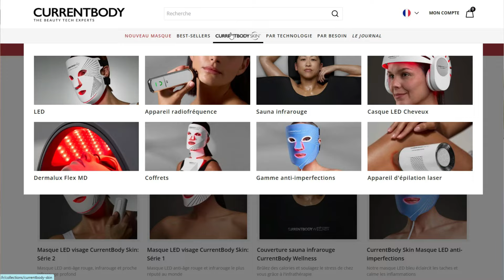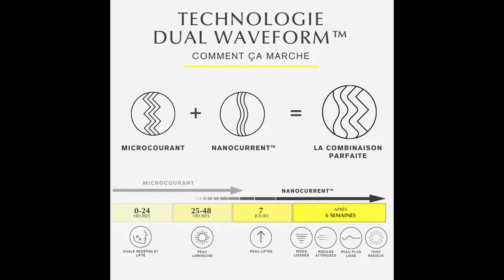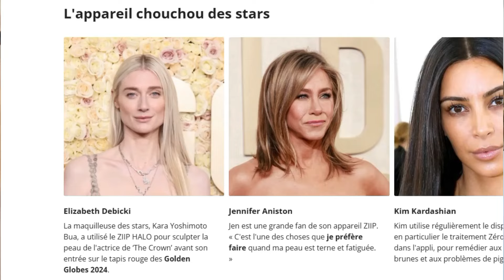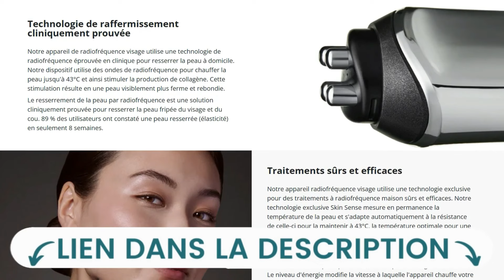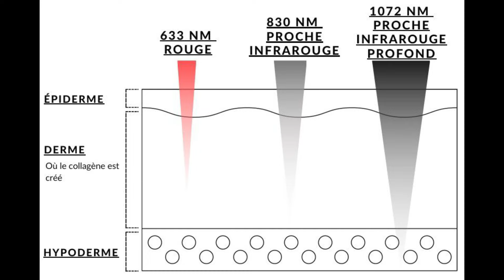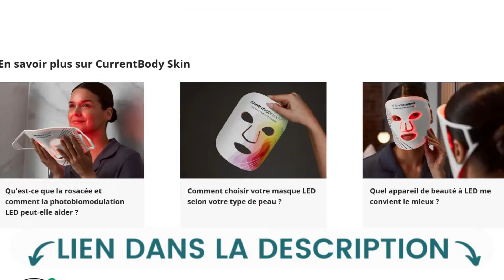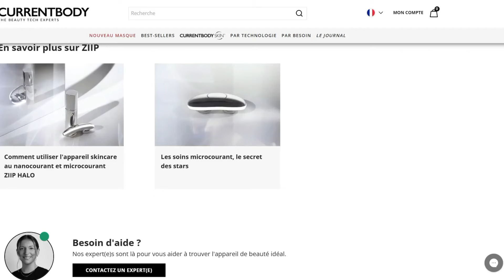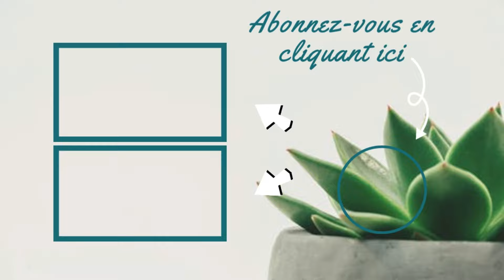Lifting visage maison, les appareils CurrentBody (radiofréquence, masque LED..)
↓↓↓↓ DÉROULE ICI ↓↓↓↓

Partenariat commercial.
👉 Remises de mon partenariat :
-10% avec le code EMBELLIR
-20% avec le code EMBELLIR du 25/11 au 10/12/2024 !

▶️ Conférence du jeudi soir sur cet état de fatigue, ses facteurs, ses conséquences et les solutions : "Retrouver vitalité et Équilibre physique et mental en activant les 7 Piliers du bien-Être"

▶️ Découvrez comment transformer votre routine beauté avec les appareils innovants CurrentBody ! Dans cette vidéo, je partage mon expérience avec le masque LED CurrentBody, l’appareil radiofréquence visage (CurrentBody Skin RF) et l’appareil anti-rides visage ZIIP Halo. Ces technologies offrent un véritable lifting maison, idéales pour le raffermissement de la peau et un soin du visage naturel à domicile. Que ce soit pour un lifting naturel pour visage, le rajeunissement ou la réduction des rides, ces appareils révolutionnaires vous permettent de prendre soin de votre peau facilement chez vous. Toutes les infos sont en description. 💡

▶️ MON LIVRE « Anxiété, fatigue, douleurs, agissez sur vos neurotransmetteurs » chez Albin Michel 🙏 Si vous aimez mon travail dans ce livre, déposer votre avis sur une des librairies en ligne aide beaucoup pour la visibilité du livre ! Gratitude.

00:00 Intro
01:42 Belle découverte, CurrentBody
04:00 Le ZIIP Halo
07:27 L’Appareil de Radio Fréquence
10:49 Le masque LED CurrentBody
15:04 Contre-indications
16:21 En conclusion